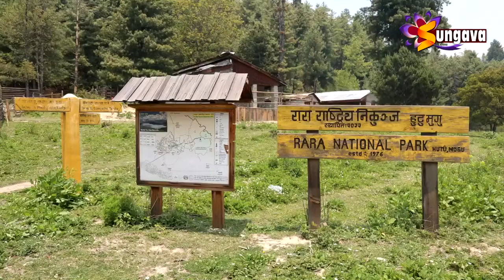समृद्ध कर्णाली निर्माणका लागी एकबद्ध हुन मन्त्री बस्नेतको आग्रह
९ कार्तिक २०७५ सुनगाभा खवर || समृद्ध कर्णाली निर्माणका लागी एकबद्ध हुन मन्त्री बस्नेतको आग्रह, नयाँ संरचनाका कारण लामो समयसम्म नतिजामुखी परिणाम नदेखिएको मन्त्री बस्नेतको भनाइ